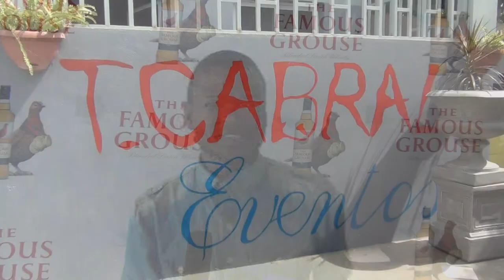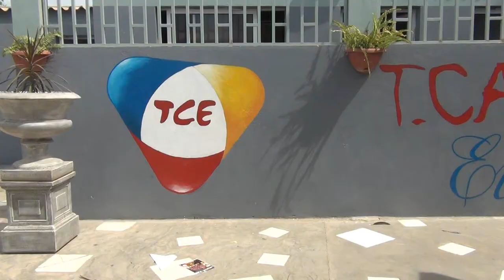Dj Lutonda e Deivix Carnaval The Famous Grouse